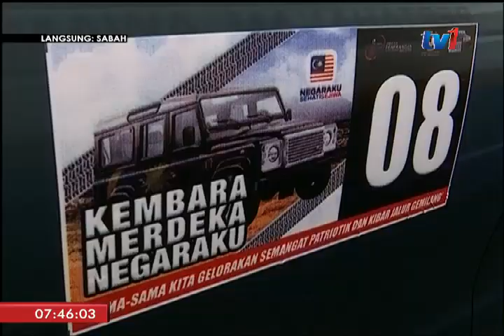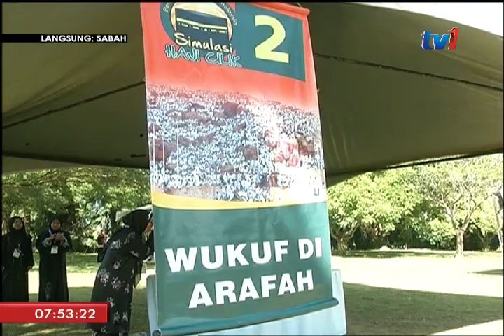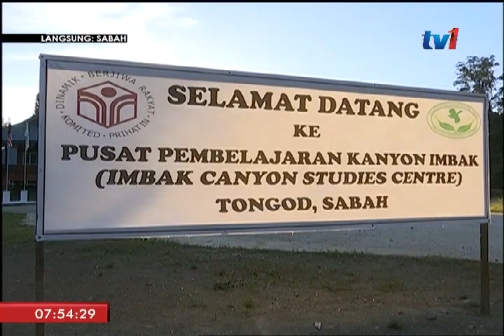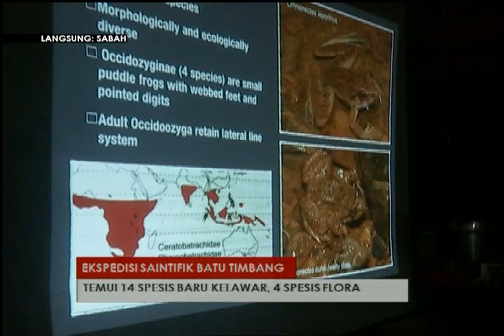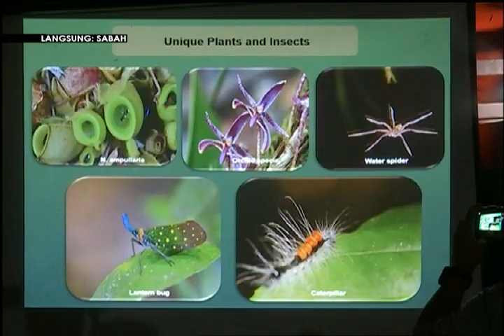LANGSUNG DARI SABAH 7AM [27 OGOS 2017]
Untuk mengikuti perkembangan berita dari SABAH kita terus bersama STANLEY MISSUN di Kota Kinabalu.